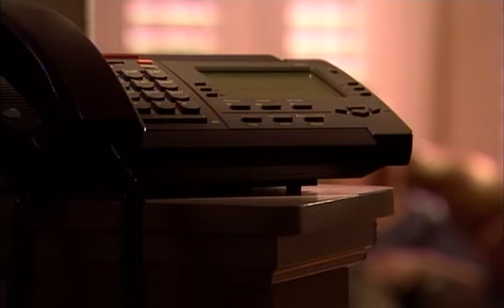Bell ExpressVu Commercial